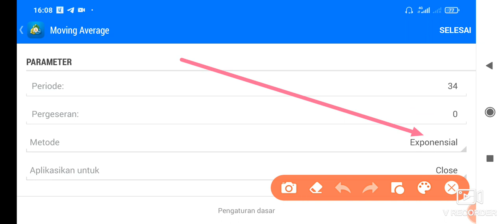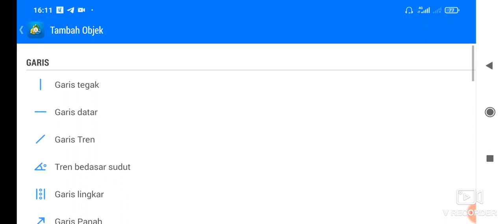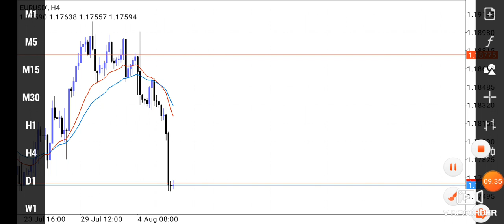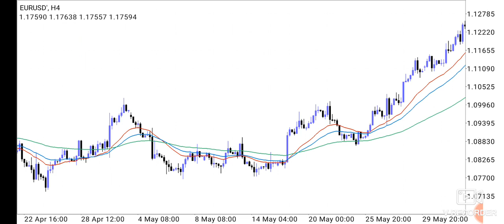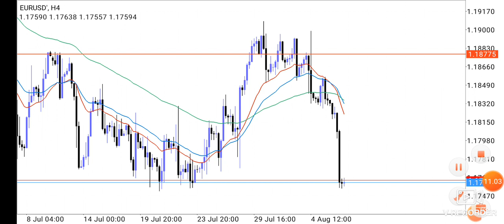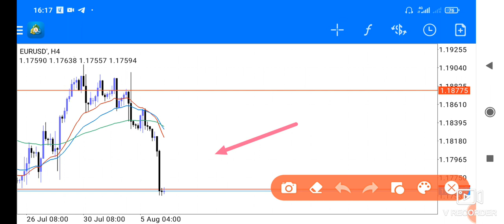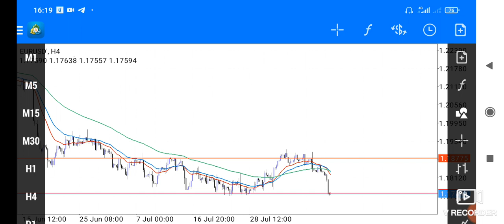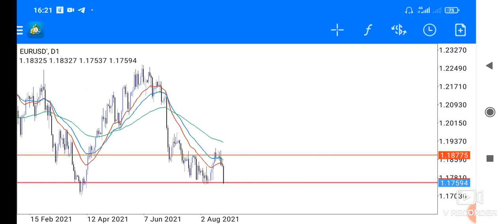Trading mengunakan Indikator MOVING AVERAGE di Android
Moving Average adalah indikator yang menghitung harga rata-rata suatu aset dalam periode waktu tertentu, kemudian menghubungkannya dalam bentuk garis. Nilai rata-rata bisa berasal dari harga pembukaan (open), penutupan (close), tertinggi (high), terendah (low), ataupun pertengahan (median).

• Setting Periode : 21,34,90
• Metode Exponensial

• Follow  Update Setiap Hari
• Follow Signal Free
• Daftar di BEST TRADING SCHOOL

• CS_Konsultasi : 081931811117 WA